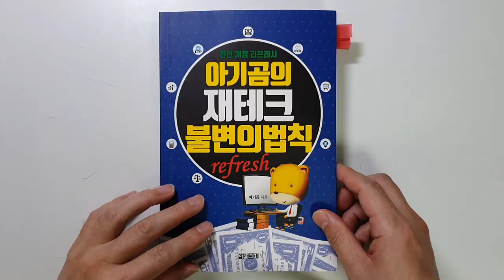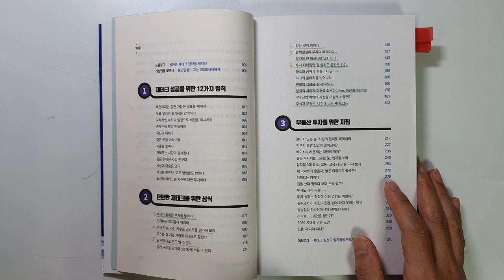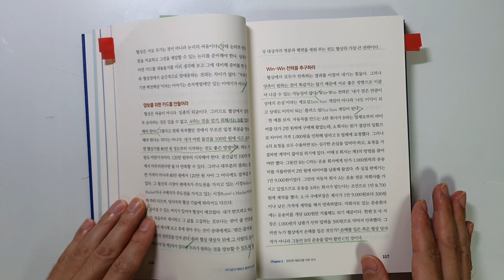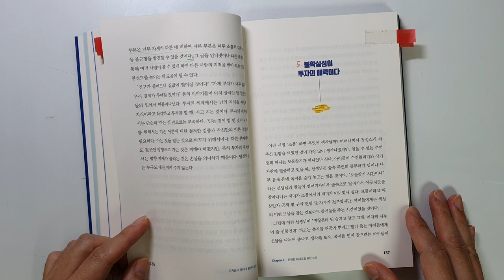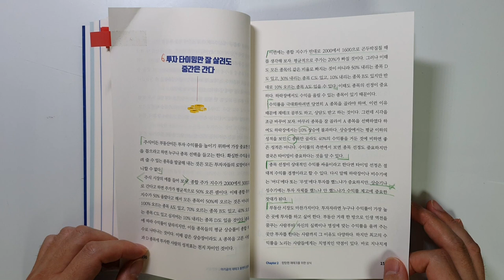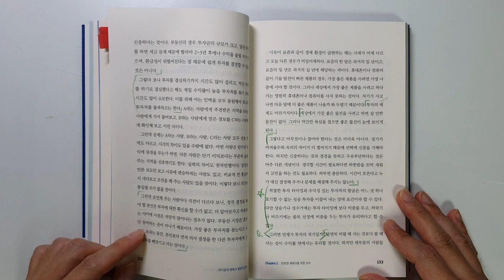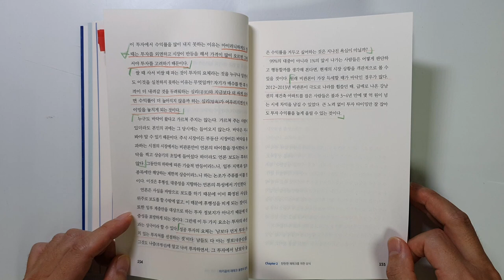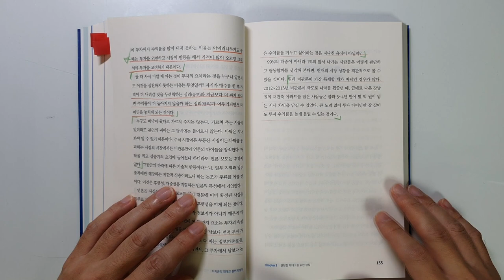반드시 부자되는 6가지 재테크 상식 베스트셀러 아기곰의 재테크 불변의 법칙 |부자|투자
이번 시간에는 진정한 재테크의 고수, 부동산 투자전문가 아기곰님의
재테크 불변의 법칙의 2번째 리뷰입니다.

저도 이 책에 영향을 받아서 재테크를 열심히 했습니다.
그리고 사회초년생이나 재테크 초보분들은 정말 꼭 한번 영상을 보시길

주옥 같은 내용들이 있습니다.
1 부자가 되려면 부자를 닮아라
2 부자 지수, 자산 지수로 스스로를 평가해 보라
3 말 한마디로 돈도 벌 수 있다
4 믿는 것이 힘이다
5 불확실성이 투자의 매력이다
6 투자 타이밍만 잘 살려도 중간은 간다

등 입니다.

모두들 재테크 불변의 법칙을 지키셔서..
경제적 자유를 누리시길 바라겠습니다(저를 포함해서요 *^^*)